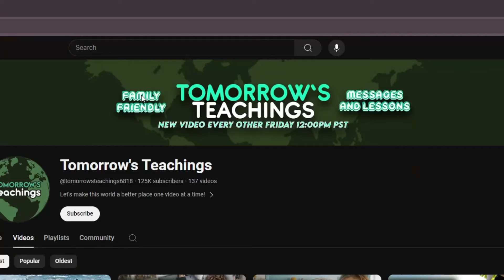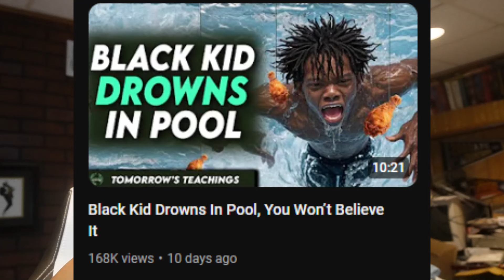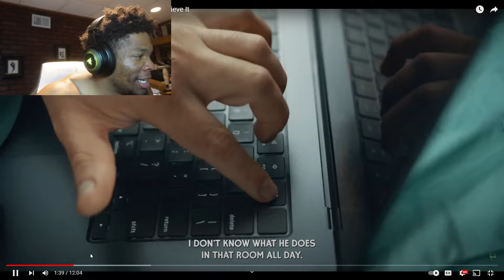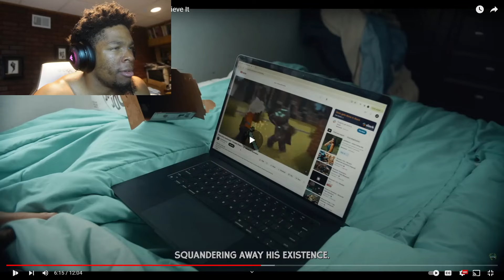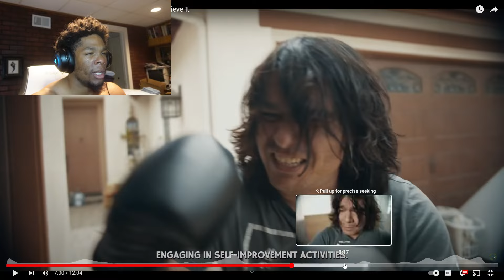This Channel Has Crossed The Line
Tomorrows Teachings is a YouTube channel creating short films to teach people important lessons in life, like making someone your pet monkey maybe isn't the greatest thing in the world. Or jerking your meat to corn everyday and night isn't the healthiest habit in the world. Tomorrows Teachings taught me so many life lessons I use in my daily life .